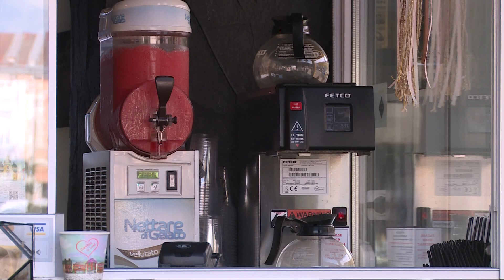У Коломиї можна посмакувати «благодійною» кавою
«Кава зі смаком благодійності». Відтепер у Коломиї можна і посмакувати улюбленим напоєм, і допомогти людям, які опинились у скрутних життєвих обставинах. Таку ініціативу запровадив благодійний фонд «Карітас». Підтримали їх власники місцевих кав’ярень.